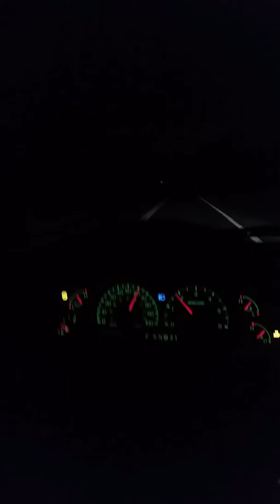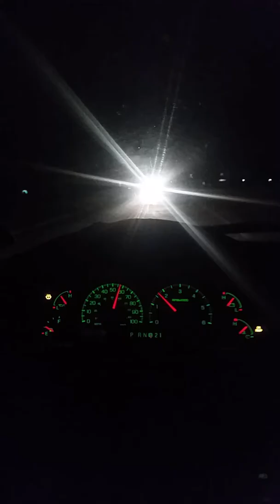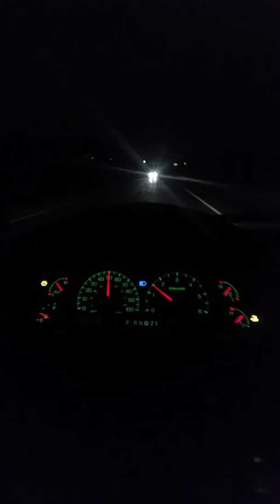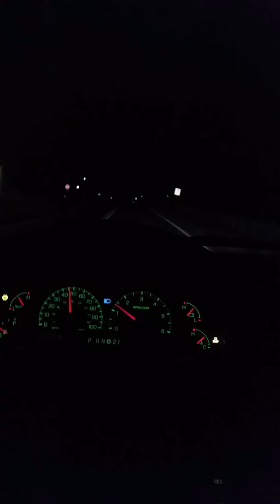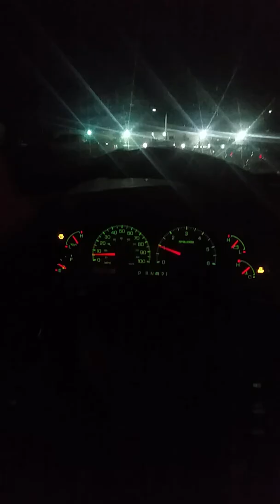Do Christians have wicked hearts??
In this video I attempt to address the claims that a Christian still has a wicked heart, I aim to show the truth that in the New Testament the Bible teaches that we have a new heart and a new heart that we are obedient to God from, that does not agree with sin, but desires to obey the Lord.